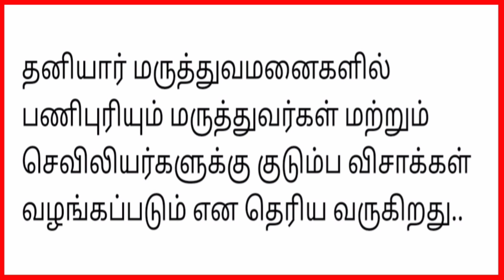Kuwait Family Visa Update News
SELVAA